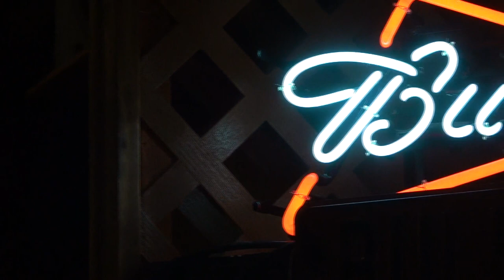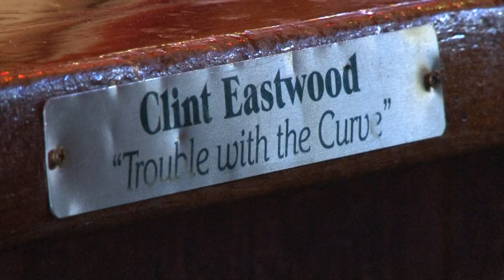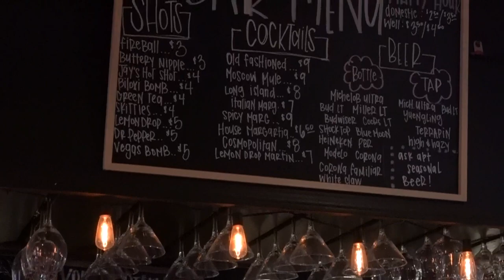Food on Film: Remembering Clint Eastwood's visit to Northside Cheers bar in Macon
It's been 11 years since Clint Eastwood came to Macon to film "Trouble With the Curve" at Northside Cheers Bar & Grill. The movie stars Eastwood, Justin Timberlake, and Amy Adams, and follows a baseball scouting agent who is struggling with his old age as he tries to reconnect with his daughter - and the sport. In March of 2012, Eastwood filmed the movie in Macon.

13WMAZ News is the #1 station for news and weather in the Central Georgia area, serving people in Dublin, Macon, Milledgeville and Warner Robins.